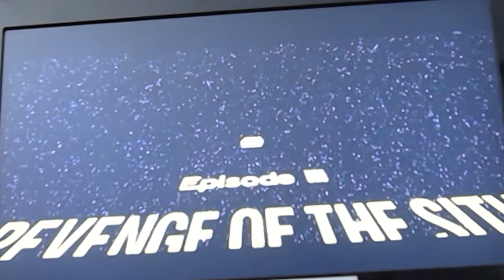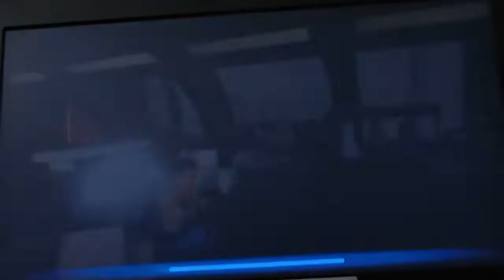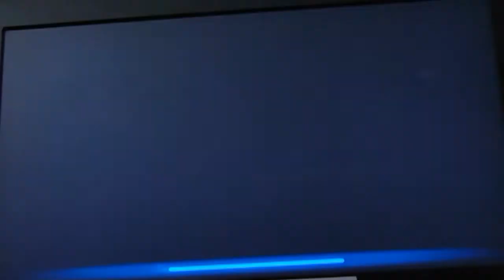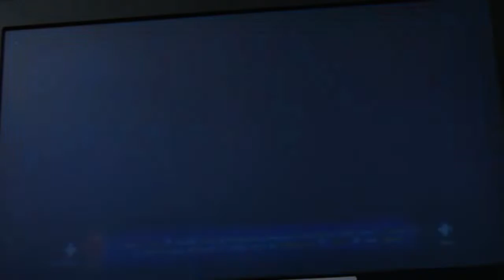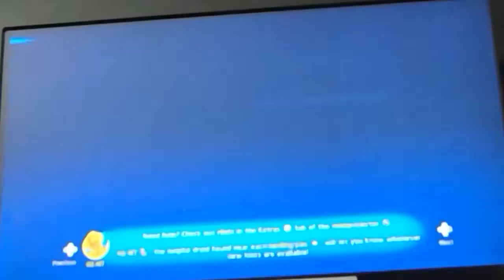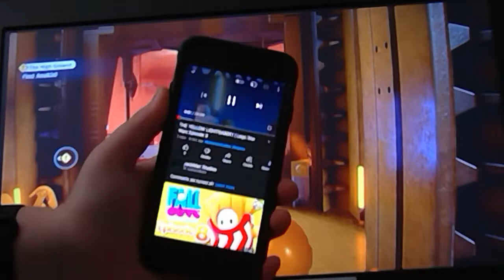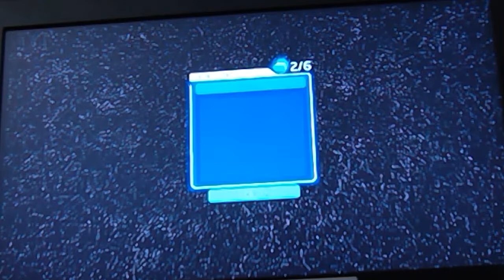ITS OVER ANIKIN | Lego Star Wars Episode 8